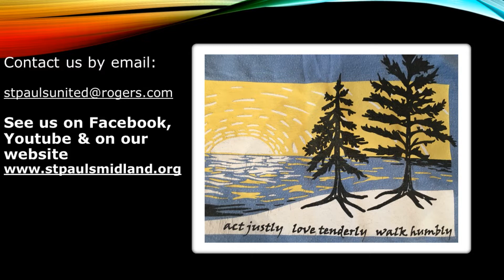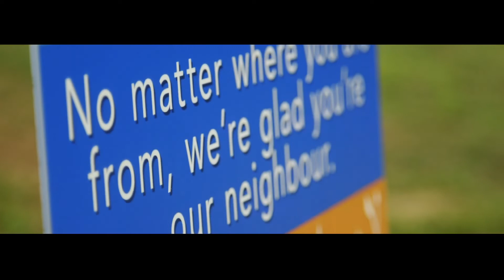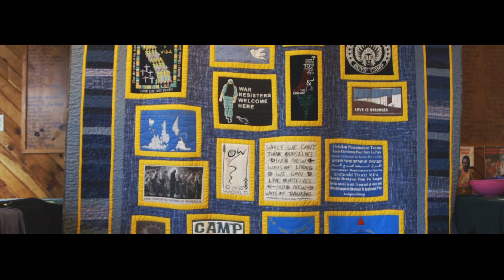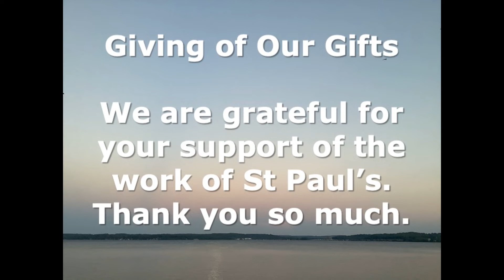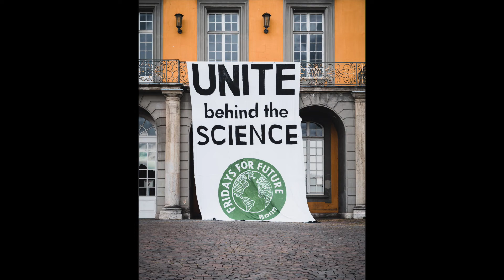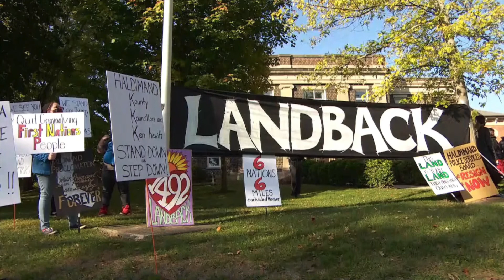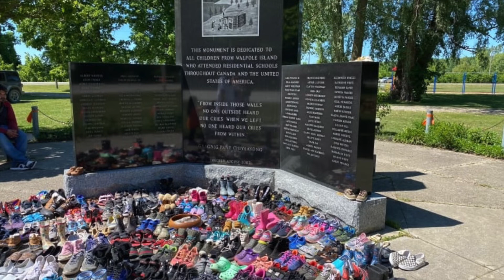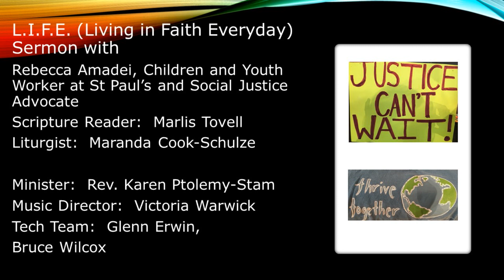St. Paul's United Church - Midland Ontario Live Stream